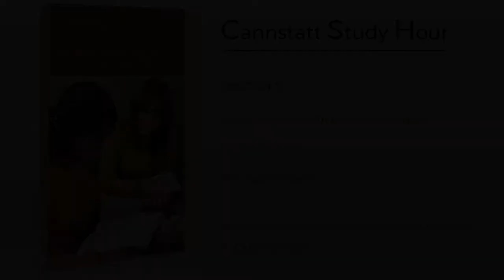Freunde für Gott gewinnen (CSH 2020 Q3) 9. Eine gewinnende Einstellung entwickeln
Sprecher: Marc Kynast

Serie: Cannstatt Study Hour 2020 Q3: Freunde für Gott gewinnen